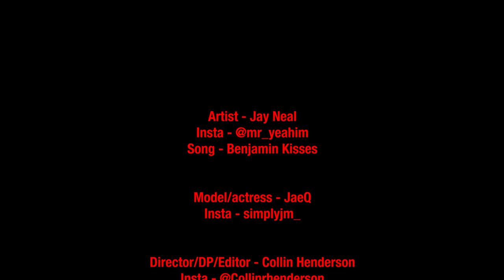Jay Neal - Benjamin Kisses (Official Music Video)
Jay Neal -  an artist from Austin Texas made his way out to Charlotte where we created an art piece from a great song he made!

Model/actress: JaeQ

Gaffer: Dylan Kitts